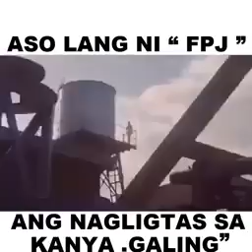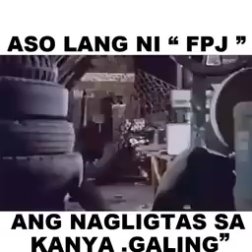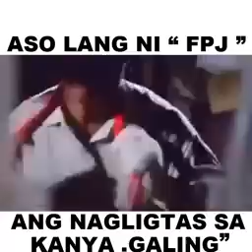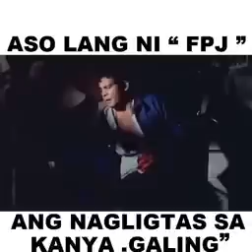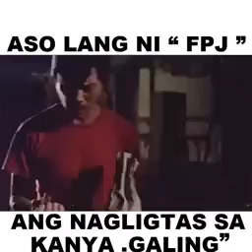ASO LANG ANG NAG LIGTAS SA KANYA .